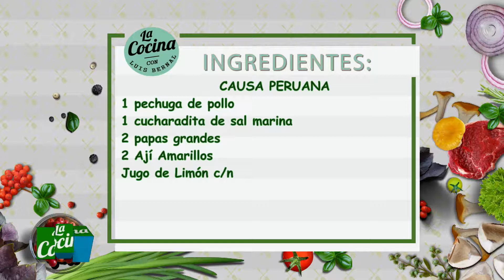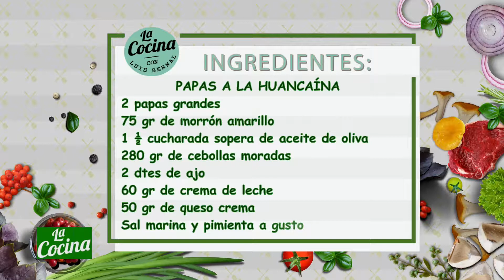LA COCINA CON LUIS BERNAL (3) 15/05/18